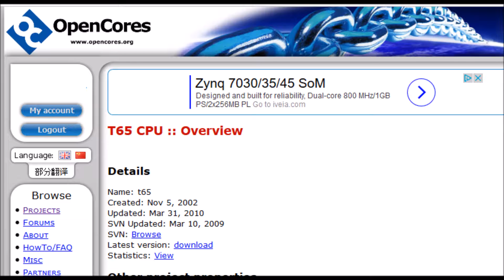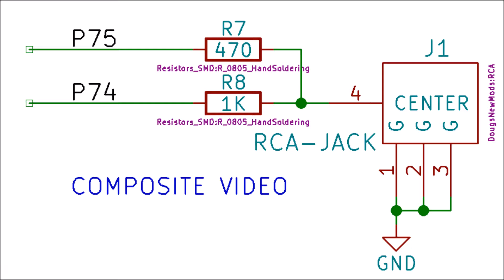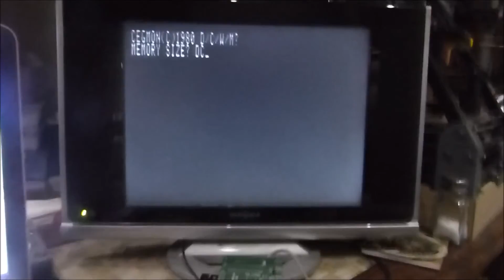Retro Computing Using FPGAs Part 3 - Compukit 101 Minimal Build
of Grant Serle's UK101 Computer. In this video we build the minimal configuration which closely matches our Superboard II from 1978.